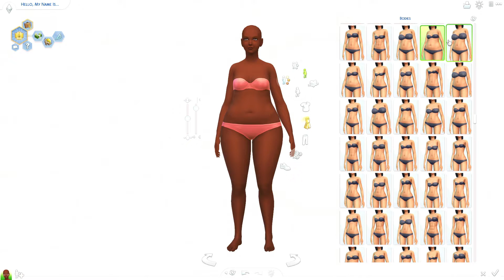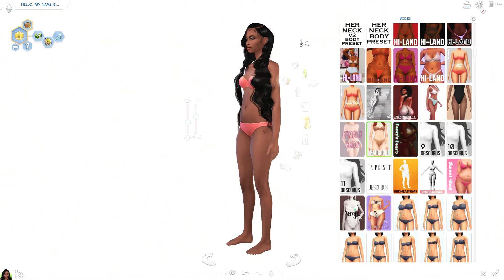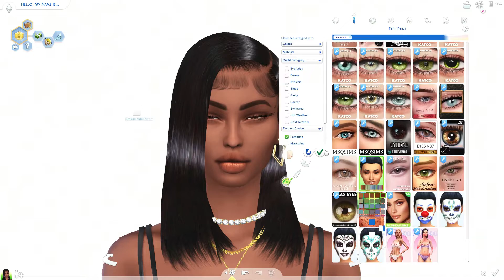Casandra Linares CAS via. Story Mode - CC & Sim Download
CHANNEL SCHEDULE 👇
SUNDAY // LET’S PLAY OR CAS
TUESDAY // CAS
WEDNESDAY // CAS
THURSDAY // SPEEDBUILD
FRIDAY // CAS
SATURDAY // CAS

~ MUSIC ~